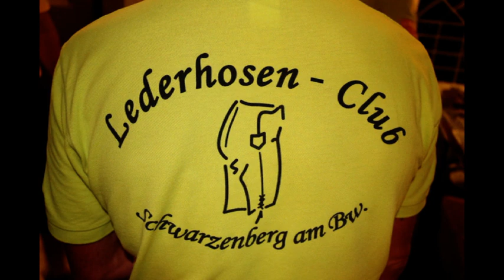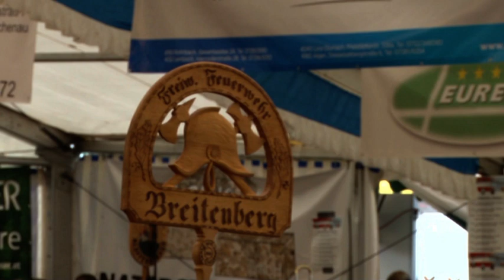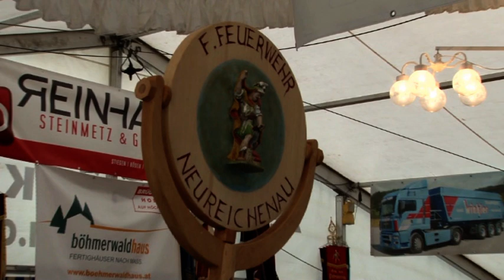Drent & Herent 2016 in Schwarzenberg am Böhmerwald_Teil 2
Drent & Herent -  Eine ganze Region feierte von 22. bis 24. Juli 2016 in Schwarzenberg am Böhmerwald  die grenzübergreifende Freundschaft zwischen Österreich und Bayern und deren Vereinen.

Das Drent & Herent 2016 fand im Juli auf dem Gelände der Freiwilligen Feuerwehr Schwarzenberg statt. Mit gesamt rund 1500 Besuchern an den drei Tagen schauen die Veranstalter – Musikverein, Lederhosenclub und Feuerwehr – auf ein grandioses Fest zurück.
Die Highlights waren die Auftritte der Mooskirchner am Freitag, das 6. Internationale Schwarzenberger Treffen (insgesamt 95 Personen aus Schwarzenberg im Schwarzwald, Erzgebirge, Niederösterreich und Vorarlberg) und der Festakt am Samstag, sowie der Umzug am Sonntag mit 30 Vereinen beider Länder (500 Personen!). Zum Oldtimertreffen am Sonntag wurden 125 Fahrzeuge gemeldet und bildeten ein imposantes Bild an Fahrzeugen vieler Jahrzehnte.

Das Drent & Herent fand zum dritten Mal nach Neureichenau und Julbach statt, nächster Ausrichter wird 2017 die Gemeinde Breitenberg in Bayern sein.